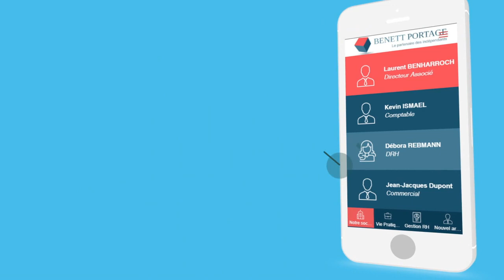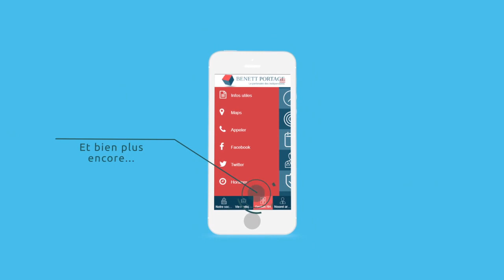Livret d'accueil numérique - accompagner le nouveau collaborateur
Une stratégie marketing  qui s'articule autour du mobile !